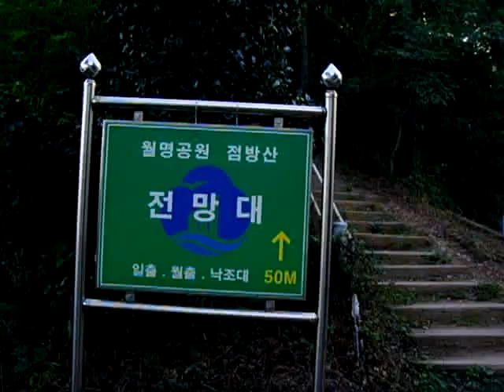군산시 , GunSan city.월명공원( WolMyeong Park ) 한국 서해바다( KOREA West Sea )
KOREA West Sea. Korea fishing village[ Korea sea village ]. GunSan city.WolMyeong Park.KOREA.
Gunsan city(群山市） is located about 40km from My hometown Jeonju city（全州市）.It`s a harbour very close to Jeonju city which takes only 50 minutes by Bus.The scenary and landscpae is very beautiful and the people are very generous.
It`s a clean city with many notable places such as "Wolmyeong Park, Eunjeok Temple, Eunpa amusement park,Geungang Dam,Seonyoo Island, a migratory bird lookout point, its beautiful beach and sandbank".I hope you have the chance to visit here.